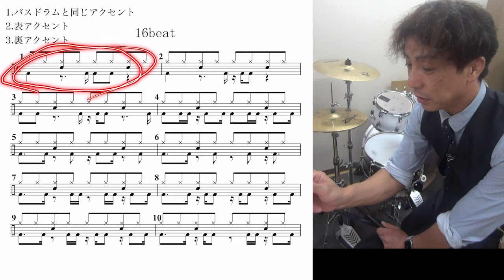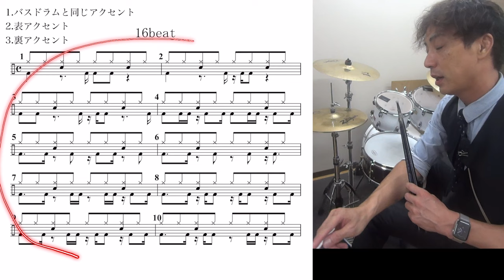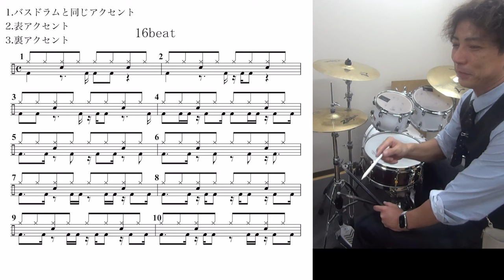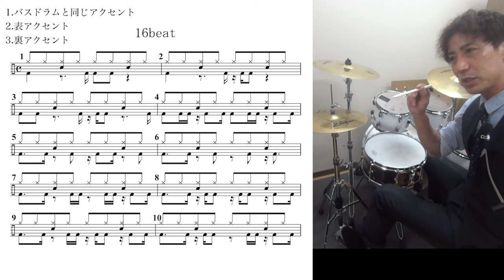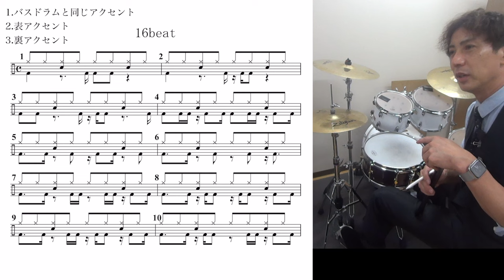１６ビートの練習で大事なハイハットアクセント３種類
両手の１６ビートをすると
ハイハットが全部同じ音量になる人が結構います。
ハイハットが歌ってるね！と言われるには。
1.バスドラムと同じ位置でのアクセント
2.表拍にアクセント
3.裏拍にアクセント
の順番で使い分けができるようにしておきましょう！

【参考動画】

１６ビートの練習で大事なハイハットアクセント３種類